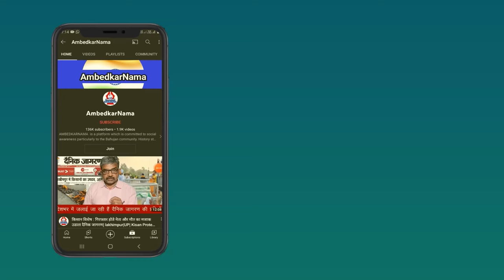Election 2024: क्या गरीबी, महंगाई, बेरोजगारी, अग्निवीर के लिए मोदी को वोट दें?- GS Ghuman